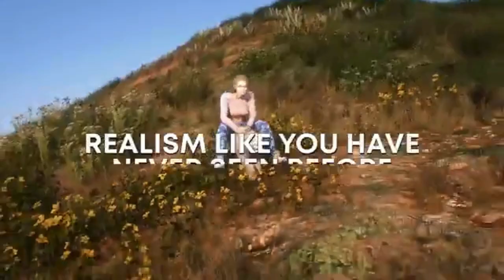Rockstar's Bold Move: Unveiling GTA 6 Without Social Club - Inside Story Revealed!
chapters :
0:00 Introduction to GTA 6 and Rockstar's Legacy
0:49 Overview of the Social Club's Role in Previous Titles
1:41 Announcement of Removing Social Club Branding
2:31 Speculations and Implications of the Change
3:39 Fan Reactions and Community Response
4:44 Impact on the GTA Franchise
6:04 Comparison with Previous GTA Installments
7:21 Expectations for GTA 6
9:02 Conclusion and Final Thoughts